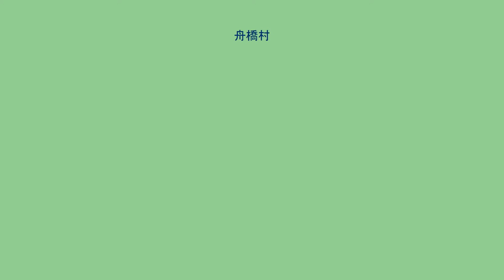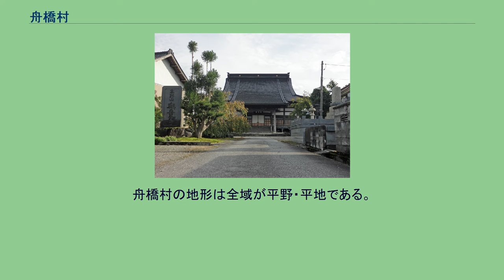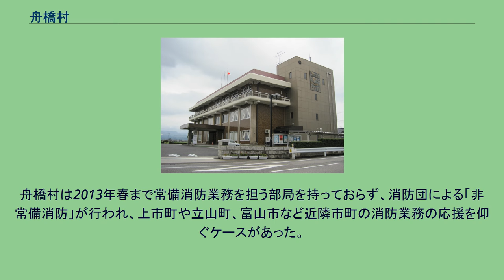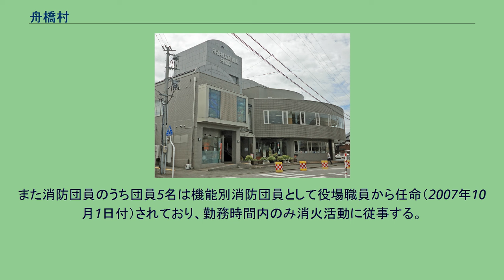舟橋村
舟橋村（ふなはしむら）は、富山県中新川郡の村である。
富山県及び北陸3県唯一の村である。
県中部の常願寺川東岸に沿って位置する。
日本最小の基礎自治体である。
富山市から車で20分程という立地故にベッドタウン化が進んでいる影響で、人口増加率が県内で一番高い。
2000年から2005年までは日本一でもあった。
さらに、2005年時点の幼少人口割合は22.7%で、全国の市町村で最も高く、平均年齢も2013年時点で40.6歳と県内の市町村で最も若い。
独立志向が非常に強く、周辺自治体からの合併話が多い中、また全国的に平成の大合併が進行する中でも、常願寺川東部地域全域での産業の系統的育成の観点や村内の教育機関の維持という観点から自立を保っており、明治の町村制施行以来、一度も合併を行っていない。
面積が日本一広い岐阜県高山市の約1/627しかない。
もともと面積において富山県最小の市町村であり、岐阜県安八郡墨俣町が消滅した2006年3月27日以降は日本最小の基礎自治体となった。
2005年11月1日に射水郡下村が合併で消滅したことで舟橋村は富山県唯一の村となり、さらに2006年3月3日に福井県遠敷郡名田庄村が合併で消滅したことに伴い北陸3県唯一の村となった。
日本で最も遅くまで郵便局がなかった自治体でもある。
舟橋簡易郵便局が1994年5月9日に設置、1999年10月1日廃局、同日越中舟橋駅向かいに舟橋郵便局が開局している。
村名の由来は、室町時代に仏生寺城主が城の堀に舟を連ねて橋を架けたことによるとされる。
舟橋村の地形は全域が平野・平地である。
南北に細長く位置する平地の約半分は水田であり残りは宅地・公有地・雑種地等である。
定数:7 舟橋村は近隣の魚津市、滑川市、上市町の2市1町1村により組織される富山県東部消防組合の構成自治体で、村内には同消防組合の上市消防署舟橋分遣所が置かれている。
舟橋村は2013年春まで常備消防業務を担う部局を持っておらず、消防団による「非常備消防」が行われ、上市町や立山町、富山市など近隣市町の消防業務の応援を仰ぐケースがあった。
また救急業務も立山町に年間700万円を拠出して委託していた。
だが同消防組合が同年3月31日に事務を開始して常備消防体制が整備され、さらに舟橋分遣所が2014年10月1日に開所してポンプ車・救急車各1台が配備された事により体制が強化された。
舟橋村消防団には分団が存在しないため分団長、副分団長の階級は存在しない。
また消防団員のうち団員5名は機能別消防団員として役場職員から任命（2007年10月1日付）されており、勤務時間内のみ消火活動に従事する。
小型動力ポンプ積載車の内、1台は日本損害保険協会より2006年2月2日に寄贈されたものである。
ファインネクス株式会社 村内にスーパーマーケットはないが、村の南端に近い立山町利田地区に、「スーパーセンターシマヤ」が所在する。
越中舟橋駅